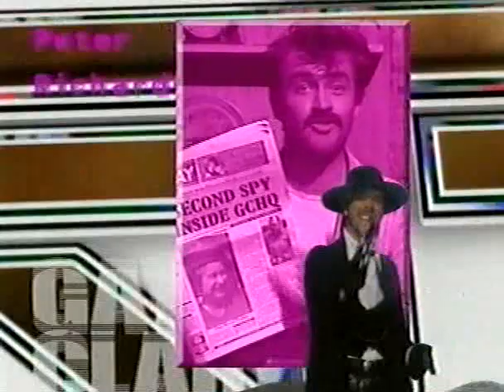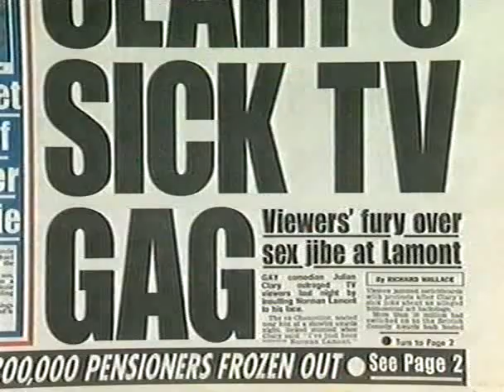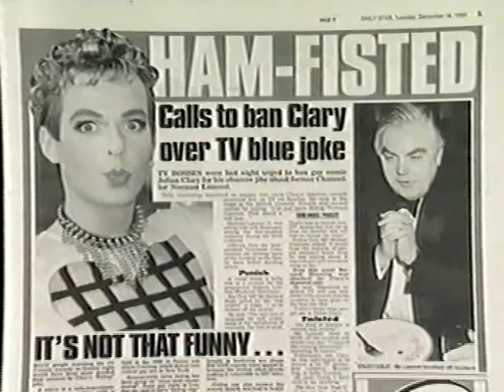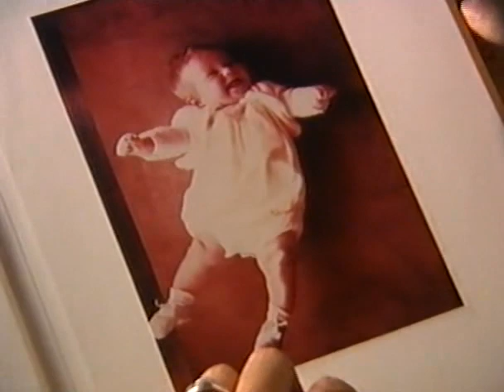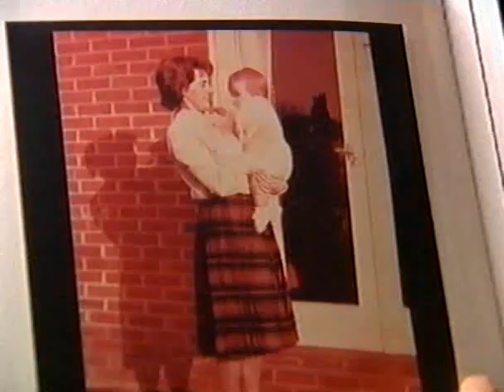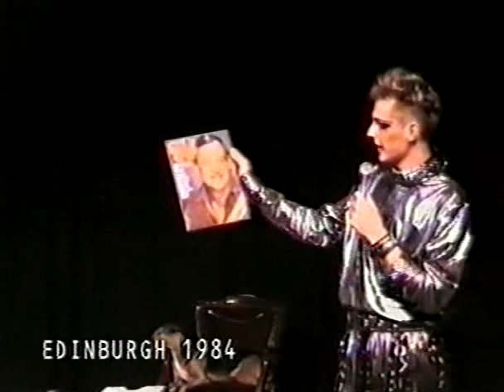First On Four: Julian Clary (Documentary, 1998)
First On Four: Julian Clary, 18/03/1998, C4 - part of the 15th (ish) Anniversary of Channel 4. Clary, Paul Merton, John Henderson, Mike Smith and Frank Thornton are interviewed